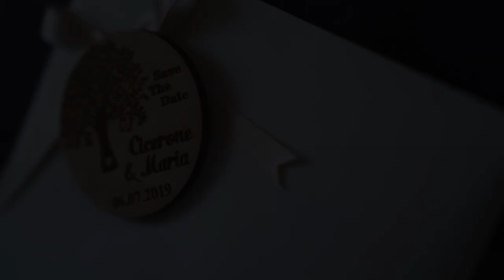Video Matrimonio Roma - S. Maria Regina Degli Apostoli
Video di matrimonio a Roma realizzato da Celli, Fotografo matrimonio Roma, per il matrimonio di Cicerone e Maria. La cerimonia nuziale si è tenuta nella chiesa di S. Maria Regina Degli Apostoli. Per le riprese sono state utilizzate tecniche e attrezzature innovative e all'avanguardia.